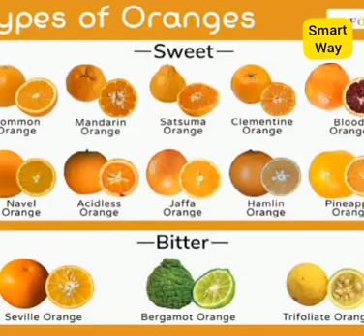orange and its use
do you now orange's skin is edible